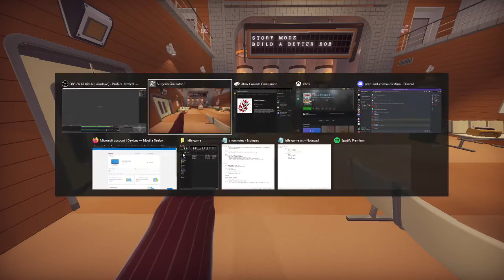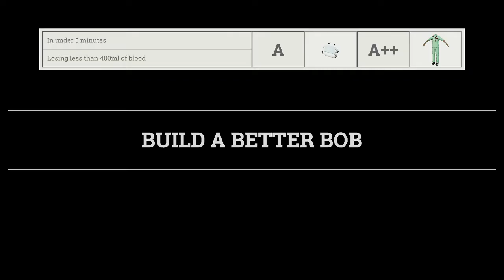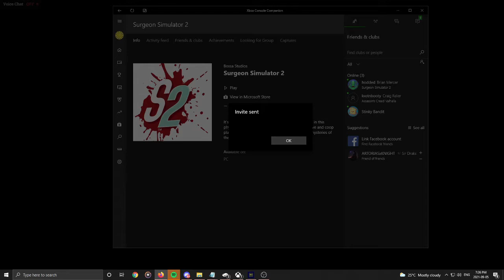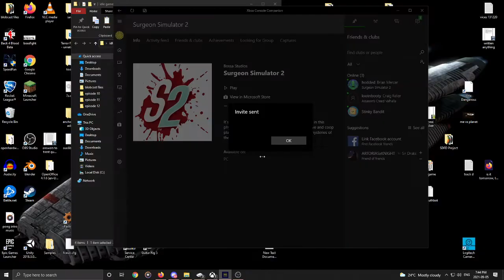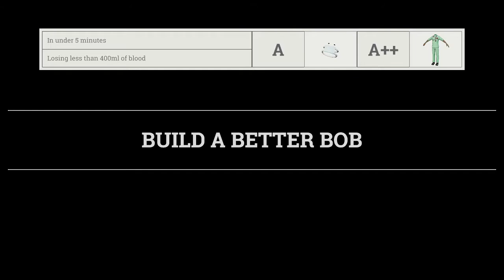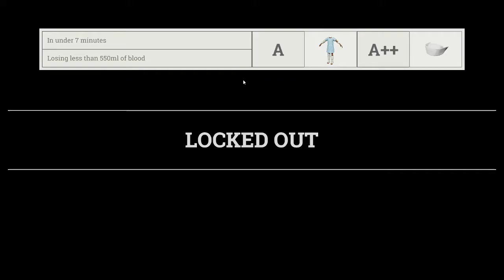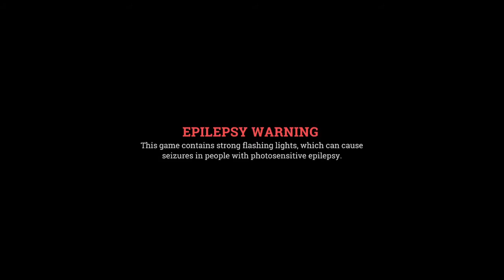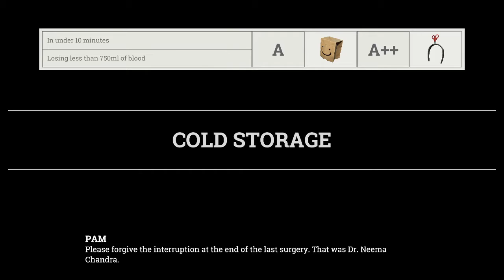Let's Play - Surgeon Simulator 2